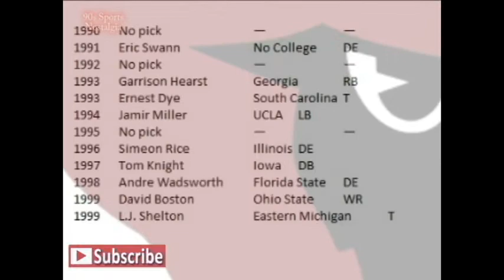The 5 Worst NFL Franchises During the 1990s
90s Sports Nostalgia presents - The 5 Worst NFL Franchises During the 1990s.  I greatly appreciate your interest in this 90s NFL Football video.  Thank you so much and enjoy this sports history documentation.

90s Sports Nostalgia is a YouTube channel that makes historical sports content. The videos on this channel mostly documents 90s NFL football, 90s NBA Basketball, 90s Major League Baseball and some college sports.

It's easy to remember the success of the Dallas Cowboys, the Buffalo Bills, the San Francisco 49ers, the Green Bay Packers, and the Denver Broncos during the 1990s.  But what about the franchises that weren't so successful.

Sound effects and the intro music was created by 90s Sports Nostalgia.

The songs during the video were part of the creative commons and the attribution is as followed

The song at the end was created by 90s Sports Nostalgia entitled "Enter the Quasar."

The video at the beginning with Bill Clinton and the Dallas Cowboys is part of the Public Domain.

During the 1990s, NFL franchises such as the Dallas Cowboys, the San Francisco 49ers, the Green Bay Packers, the Buffalo Bills and the Denver Broncos had tremendous success.

 The Indianapolis Colts,  who just edged out the New York Jets

The decade began with a lot of intrigue for the Colts as they acquired the top overall pick in the 1990 draft from the Atlanta Falcons to select quarterback Jeff George.  Indianapolis gave up high quality players in Tackle Chris Hinton, wide receiver Andre Rison and a 1st and a 5th round pick to get the gun slinging quarterback.   Unfortunately for Colts fans, with the lack of talent around George, Indianapolis struggled.

Their 1 and 15 campaign in 1991 was one of the worst seasons in NFL history as the Colts were outscored by a whopping 238 points.

However, after the Colts ironically traded George to Atlanta, the NFL team in the Hoosier state did overachieve with a pair of 9 and 7 records during the 95 and 96 seasons including an AFC Championship game appearance.
But subsequently the Colts came back down to earth quite a bit with a pair of  3 and 13 seasons in 97 and 98.

The Tampa Bay Buccaneers,  the Bucs without a doubt was the worst franchise during the 1980s.   Tampa Bay had recorded 7 consecutive double digit loss seasons heading into the 1990s.  Maintaining true to form, the Bucs continued that streak with six of their next 7 seasons being double digit loss seasons.

Many pointed Tampa Bay's problems toward owner Hugh Culverhouse for being incredibly cheap.  But when Culverhouse passed away in 1994, fortunes began to slowly change.
The Number 3 worst NFL Franchise during the 1990s, the Los Angeles / St. Louis Rams.  If it weren't for the 1999 Super Bowl winning season, the Rams would be #1.  If we take away the Rams  1999 season, the Rams averaged only 5 wins a season a season between 1990 and 1998.
The 1999 Rams became quite good along with the 1999 titans and jaguars.   The Colts, Bucs, Rams, Cardinals and Bengals had a rough decade.
1994 Rams had a bad year along with the 1997 Bengals, the 1995 Bucs, the 1996 Arizona Cardinals, the 1998 Cardinals, the 1993 Los Angeles Rams, the 1995 Colts, and the 1998 Colts.
Surprisingly, the 1998 Cardinals played the Cowboys in the playoffs.
The 1990 Rams and the 1996 Rams were interesting teams.